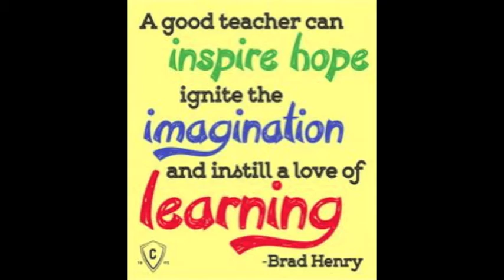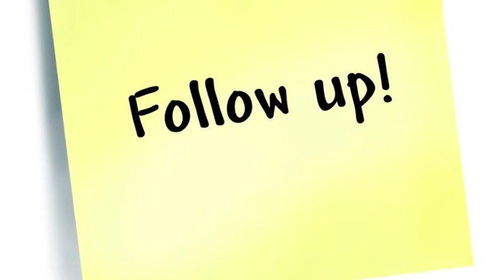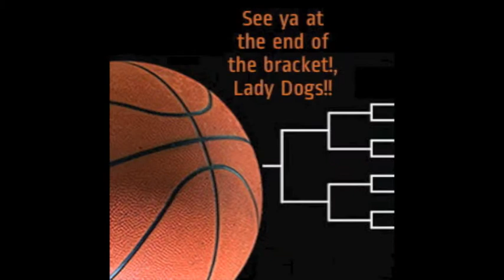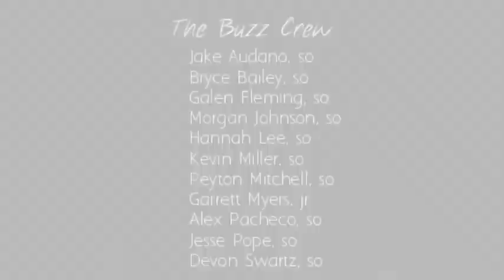Bulldog Buzz; episode 14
Today's episode brings you Teacher Talk with Hannah and Morgan, the exciting story of the opening of the school store, a preview of tonight's LCL basketball game, and a recap from last night's match up. It's a full one, so sit back, relax, and enjoy bulldogbuzz.